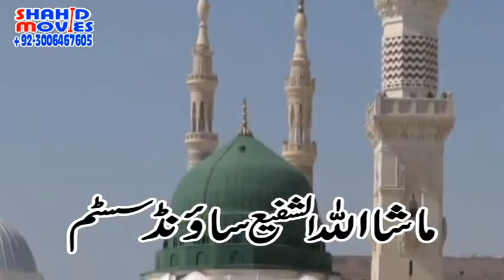zraa arshy bri tuk 8 jashne sabir sain abdullmjeed shehansha chishti sabri jot shahi sarkar 2016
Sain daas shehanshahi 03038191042